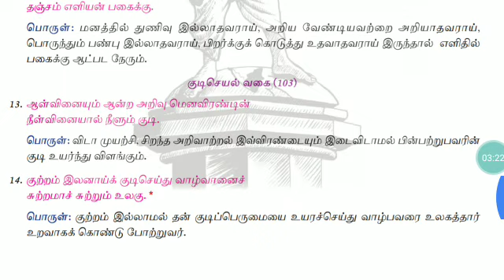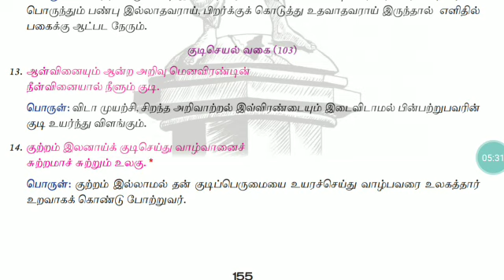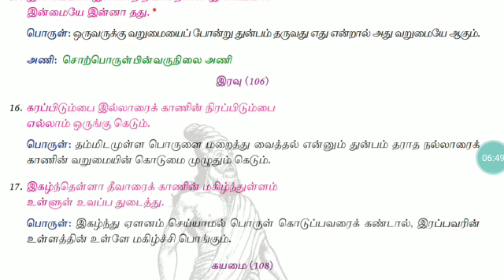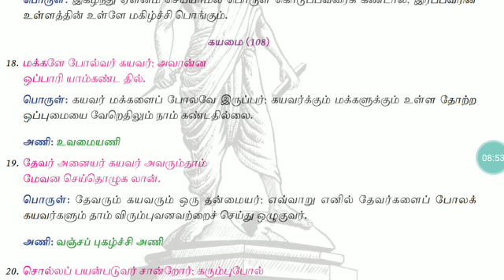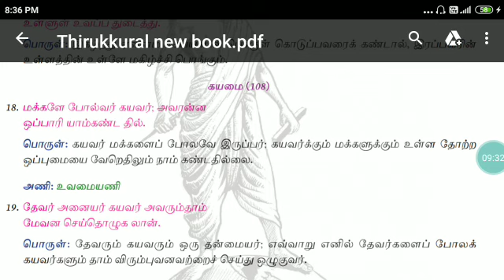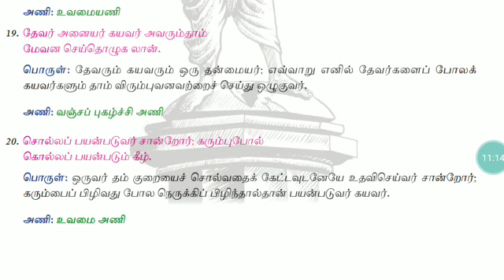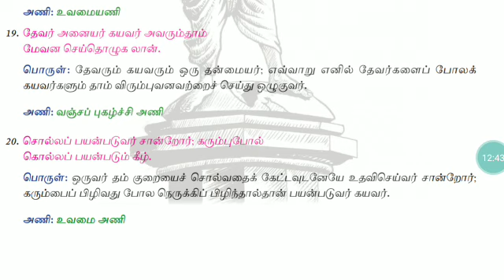திருக்குறள் விளக்கம்-21-Thirukkural meaning-10th standard-tnpsc new syllabus- tnpsc group 1,2,4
பொருள் புரிந்து படித்தால் திருக்குறள் தேர்வுக்கு மட்டுமல்ல,வாழ்க்கைக்கும் உதவும்...

எளிய மொழியில் திருக்குறளை புரிந்துகொள்கிற முயற்சி இது..

New Tamil school book ( 6 th -9 th standard)